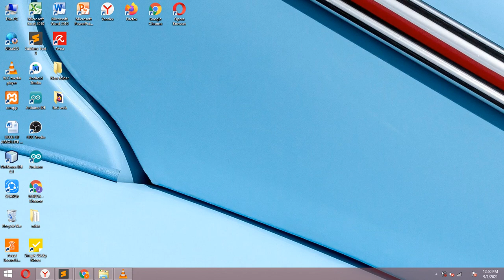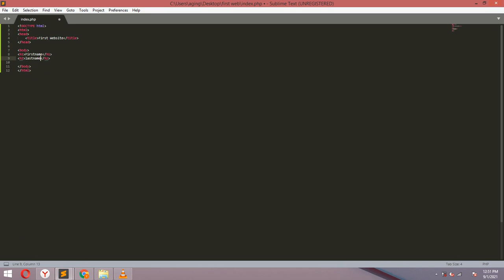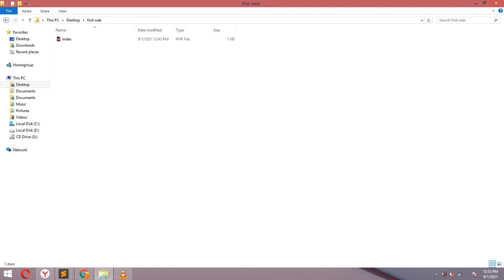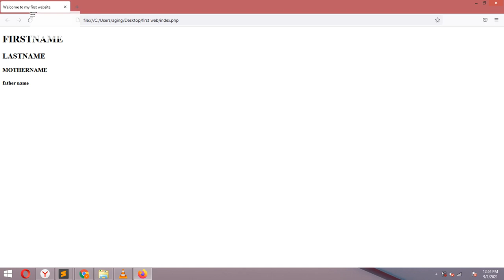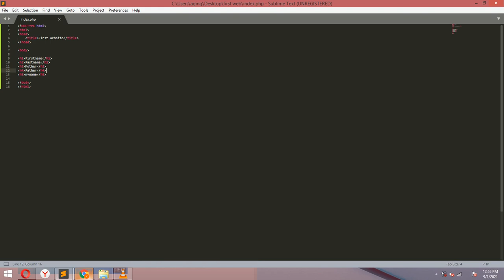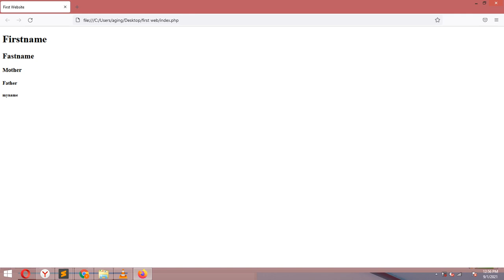HOW TO USE H1,H2,H3,H4 Types of text in HTML